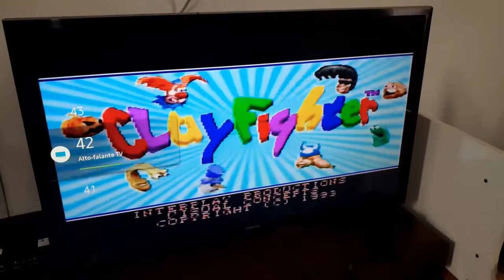TESTANDO: Controle para Super Nintendo SN Propad SERA QUE É TURBO?